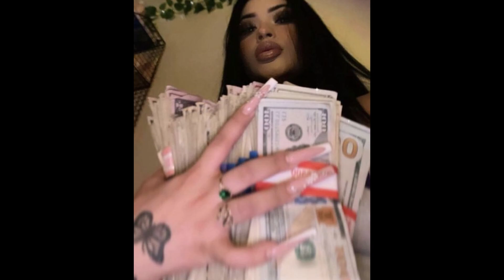[FREE] Yn Jay Type Beat x Detroit Sample Type Beat - "Drama"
⛔ FREE ONLY FOR NON-PROFIT USE. If you want to publish it on major platforms, you must purchase a usage license. You must credit me in the title if you use it. (Prod. 808 Shino)

✈️ Purchase 2 and get 1 FREE